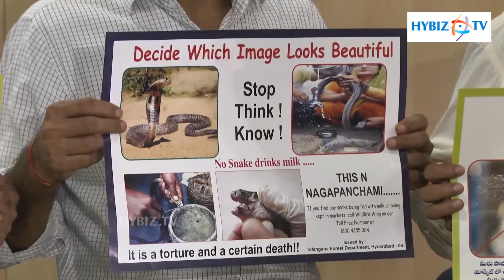No Snakes Drinks Milk - Hybiz.tv